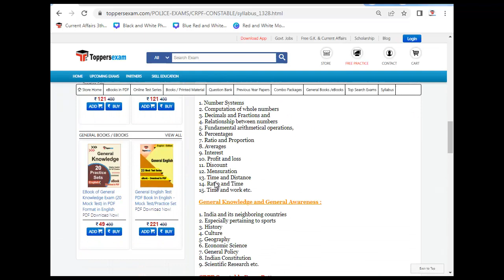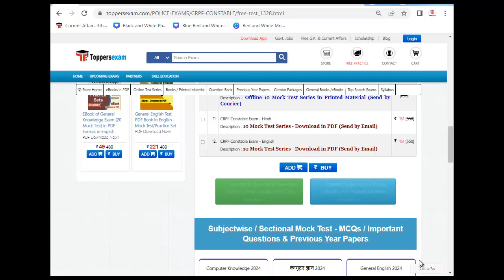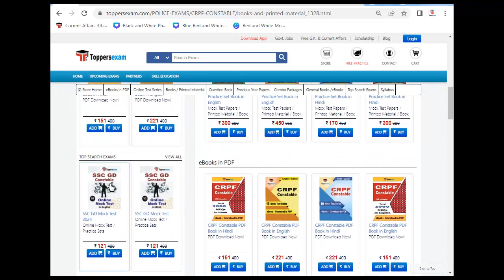CRPF CONSTABLE Online Mock Test Free, Syllabus 2024, Book PDF, Books